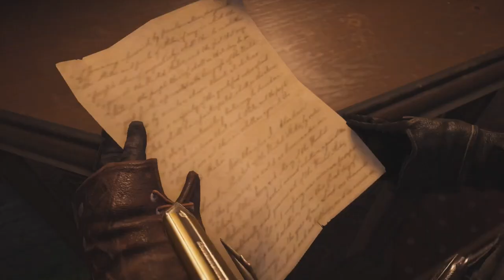Assassin's Creed: Syndicate - Top 5 Moments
It is the final episode of Tyler's Assassin's Creed Top 5 moments series, and we finish it off in 2015's AC Syndicate.